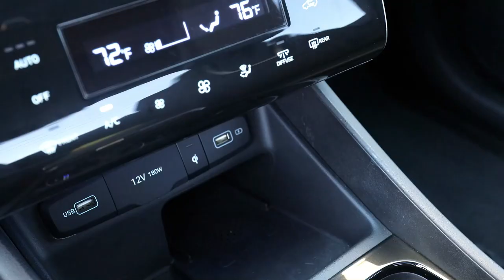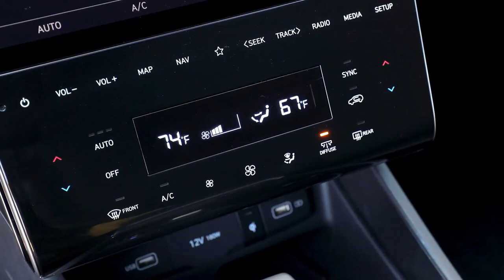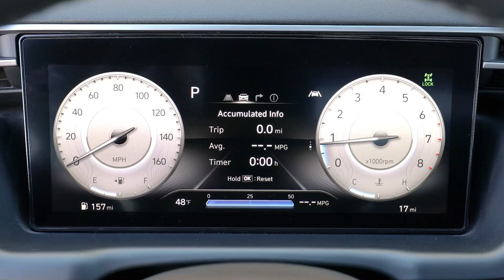New 2022 Hyundai Santa Cruz -Compact Pickup Truck Interior & Exterior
Hyundai unveiled its highly anticipated Santa Cruz Sport-Adventure Vehicle. The 2022 Santa Cruz breaks new ground within the SUV, Truck and Crossover segments by offering a true Sport-Adventure Vehicle unlike anything else in the U.S. market. Santa Cruz boasts a bold yet sophisticated design, powerful and efficient powertrain options, a flexible open bed for gear, cutting-edge connectivity and a highly manoeuvrable all-wheel-drive platform that is equally at home in urban and adventure-focused environments. The Santa Cruz Sport-Adventure Vehicle begins production in Montgomery, Alabama in June and will be available for sale in summer. The addition of Santa Cruz to HMMA production will add an estimated 1,200 jobs to the U.S. economy. Hyundai is also creating an early reservation system for the U.S.-market Santa Cruz in late April.

The forward view of Santa Cruz deploys a hidden lighting signature that becomes visible within the grille only when illuminated. The daytime running lamps (DRLs) present a parametric jewel design with high-tech precision detailing. A bold, cascading grille anchors the front view, supported by a skid plate element in the lower front fascia. Voluminous hood and fenders further communicate an imposing first impression.

In profile, Santa Cruz signals a sporty yet capable spirit. The A- and C-pillars present faster forward and rearward rakes than typical open-bed utility vehicles. Large 20-inch alloy wheels with a multi-faceted, triangular design are surrounded by armor-like wheel arches, conveying both wheel-articulation potential and off-road capability. Powerful body side volumes contrast with precise triangular sheer-edged surfaces and tight radius character lines.

The interior of Santa Cruz expresses a sophisticated and refined appearance. The contrasting rugged yet refined motif matches the boldness of the exterior, boasting a technical ambience that appeals to those who appreciate cutting-edge technologies in their daily lives. It features an enveloping dual-cockpit design that encapsulates each passenger. Design teams focused on ease of ingress and egress and ergonomic comfort on long drives. The premium centre stack display features an edgeless infotainment screen appearance, with an impressive 10 inches of visibility. The optional centre digital cluster display also measures 10 inches. Under the rear seats is convenient, in-cabin storage. Completing the premium ambience is an available Bose audio system.

Santa Cruz offers two powerful, flexible and efficient powertrains. The standard powertrain is a 2.5L direct-injected in-line four-cylinder engine with an estimated 190+ horsepower and 180+ lb.-ft. of torque. This engine couples to an eight-speed hydraulic automatic transmission for quick acceleration and superb efficiency. Santa Cruz also offers a 2.5L direct-injected turbocharged engine with an estimated 275+ horsepower and 310+ lb.-ft. of torque linked to an eight-speed dual-clutch automatic transmission (DCT). This DCT includes steering-wheel-mounted paddle shifters for manual shifting control by the driver.

Coming soon

Coming Soon